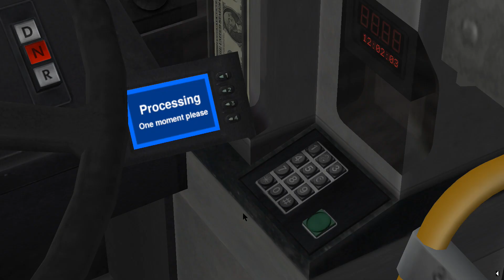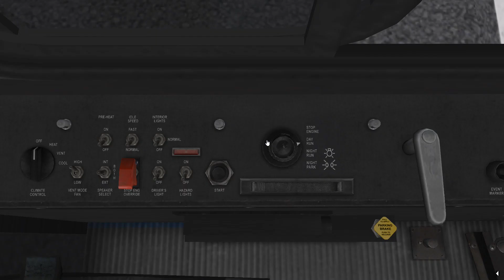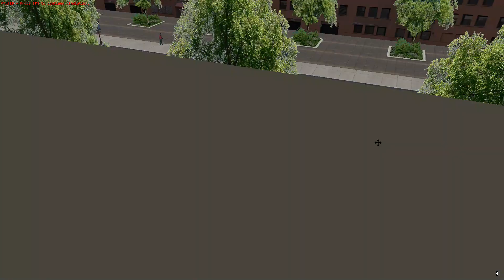Omsi 2 - Cayuga USA 0.7.6 - Route 102L: Cayuga International Airport To 30th St Station (Local)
So With The Idea To Reroute Or Eliminate The Express 102 From Greenvile To Cayuga City I Have A Test Run To Reroute The 102 As A Local Service Route From Cayuga Airport To 30th Street Station Via South Cayuga...